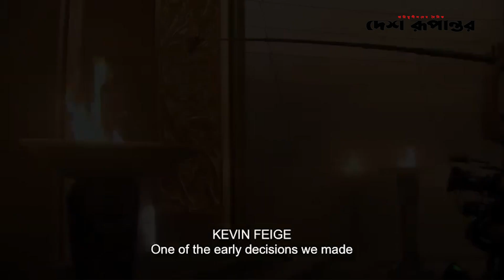চুমুর জন্য মাংস খাওয়া ছাড়লেন ক্রিস | Chris Hemsworth | Desh Rupantor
দেশ রূপান্তর